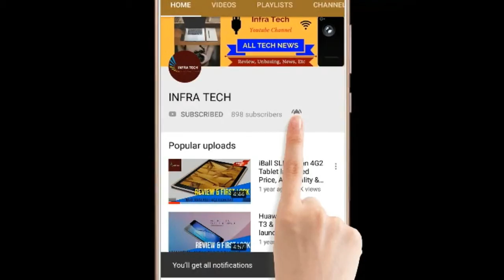Hindi !! LAVA Z62 Smartphone Launched in India Price, Spercifications & First Look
In this video I make a review of LAVA Z62 Smartphone Launched in India Price, Specifications & First Look .If you like this video then please subscribe this channel & Like Comment and Share this Video...
THANKS
To see Details & Buy